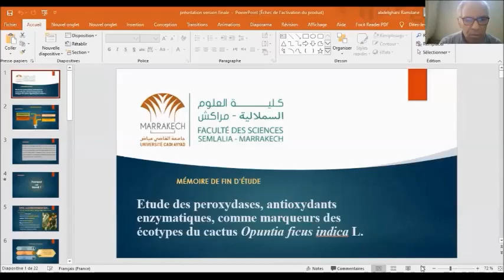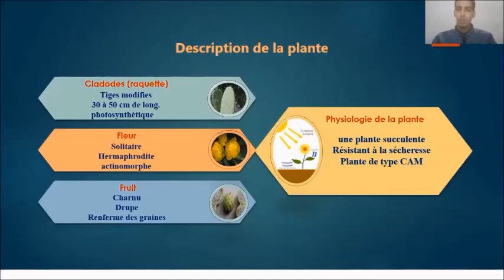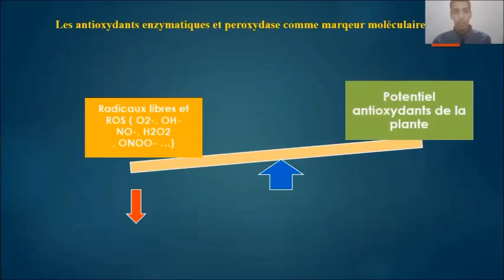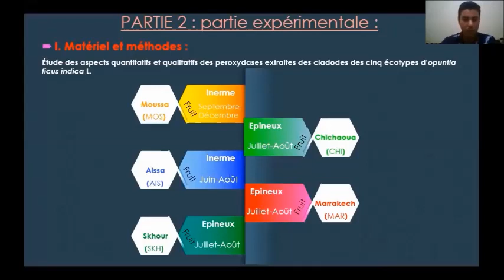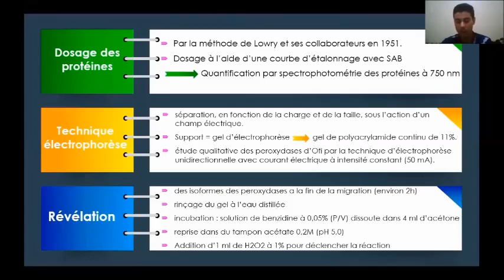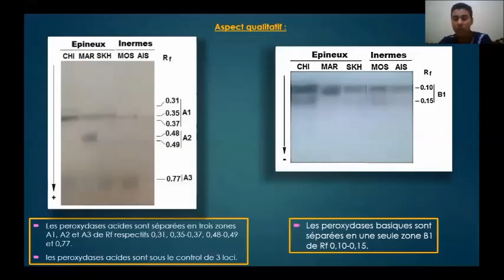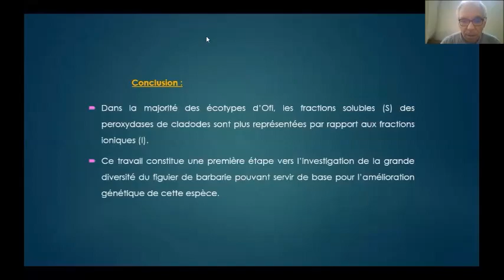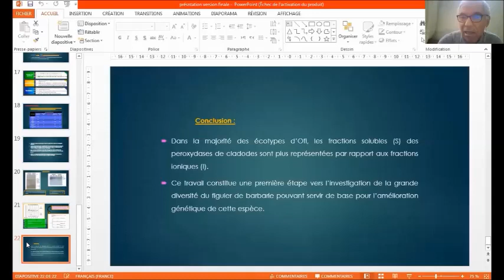Enseignement à distance pendant la pandémie de Corona. Test de visio soutenance d'un projet PFE.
Enseignement à distance pendant la pandémie de Corona Covid-19. Test de visio soutenance d'un PFE sur les antioxydants enzymatiques de type Peroxydase, extraits des cladodes du Cactus, Opuntia ficus indica L. (Figuier de barbarie)